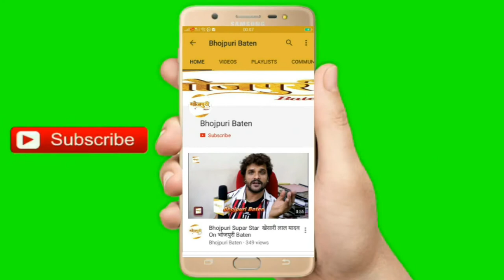आरा की जोड़ी Chhotu Chaliya, Baby Kajal की भोजपुरी फिल्म ''नाथो के नाथ भोलेनाथ'' की शूटिंग